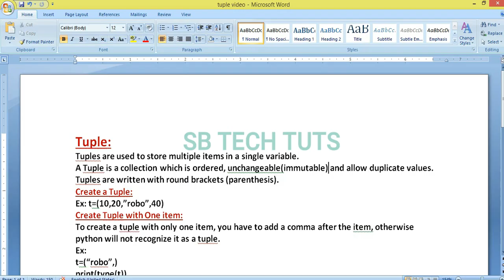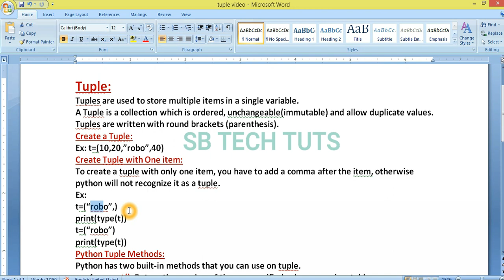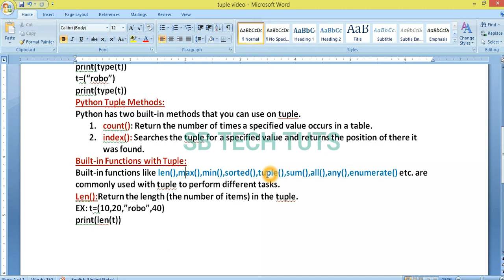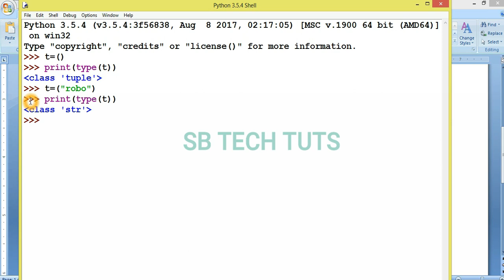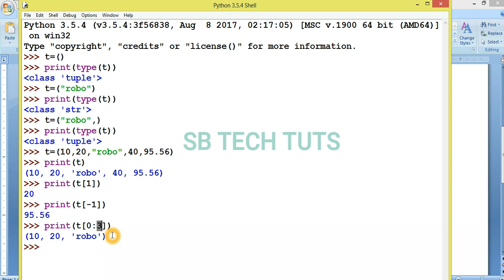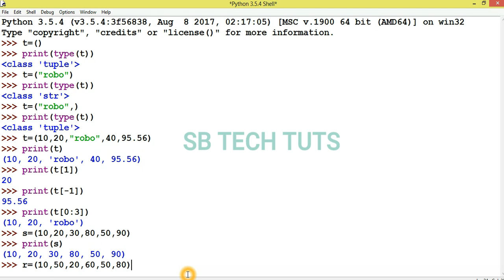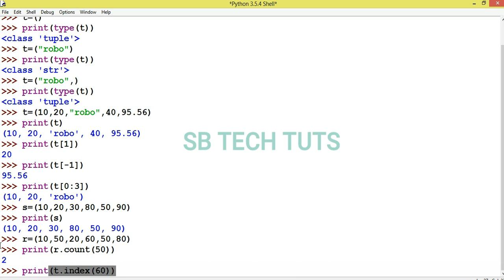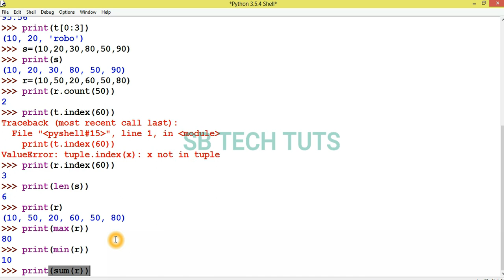Tuple Methods and Basic Operations in Python | Python Programming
Tuple:
Tuples are used to store multiple items in a single variable.
A Tuple is a collection which is ordered, unchangeable(immutable) and allow duplicate values.
Tuples are written with round brackets (parenthesis).
Create a Tuple:
Ex: t=(10,20,”robo”,40)
Create Tuple with One item:
To create a tuple with only one item, you have to add a comma after the item, otherwise python will not recognize it as a tuple.
Ex:
t=(“robo”,)
print(type(t))
t=(“robo”)
print(type(t))
Python Tuple Methods:
Python has two built-in methods that you can use on tuple.
1. count(): Return the number of times a specified value occurs in a table.
2. index(): Searches the tuple for a specified value and returns the position of there it was found.
Built-in Functions with Tuple:
Built-in functions like len(),max(),min(),sorted(),tuple(),sum(),all(),any(),enumerate() etc. are commonly used with tuple to perform different tasks.
Len():Return the length (the number of items) in the tuple.
EX: t=(10,20,”robo”,40)
print(len(t))

python
python progamming
python coding
python in telugu
portable
high-level
tuple
tuple methods
tuple functions
tuple basic operations
len
count
max
min
index
sorted
any
concatenation
sb tech tuts
sudhakar
bogam
in telugu
telugu
python tuple methods and operations
python online
learn python